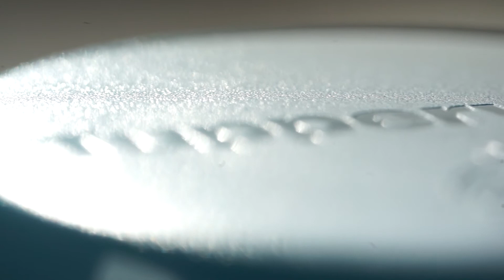Mettre en valeur un produit par une vidéo en 360°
Dans cette vidéo, nous poursuivons sur la mise en avant d'un produit. Cette fois-ci par la vidéo et en faisant tourner le produit pour le filmer sur tous ses angles.